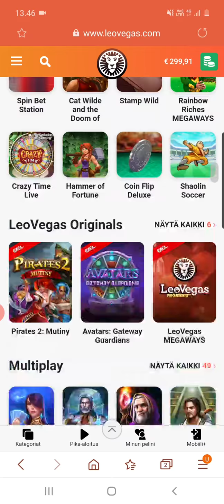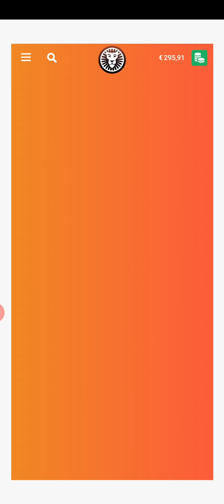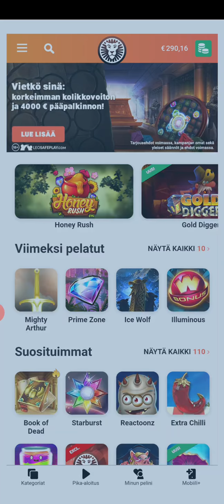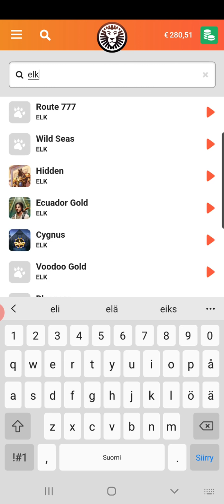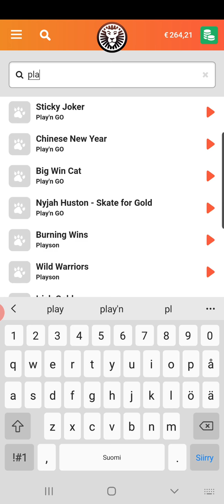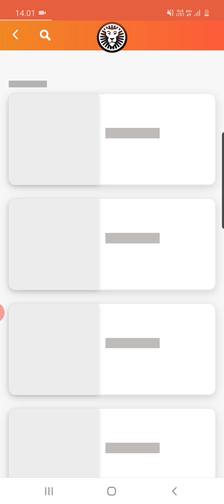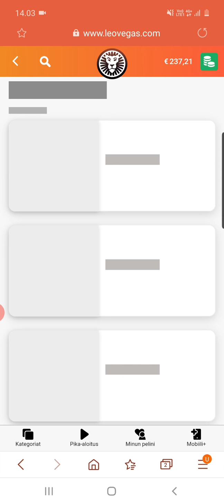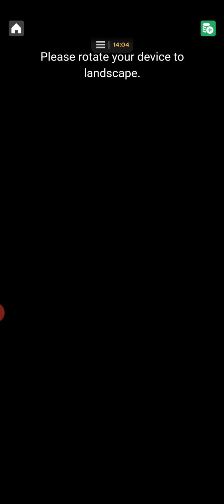LeoVegas kevyt rullausta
Low Rolling casino pelikuvaa